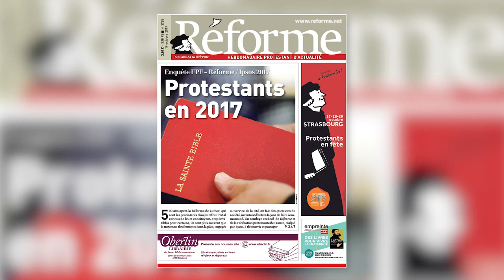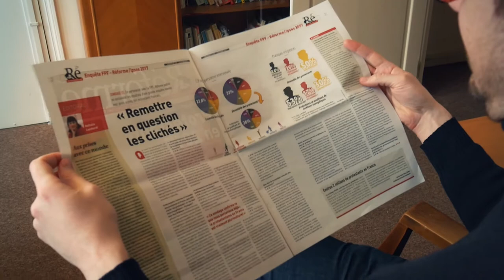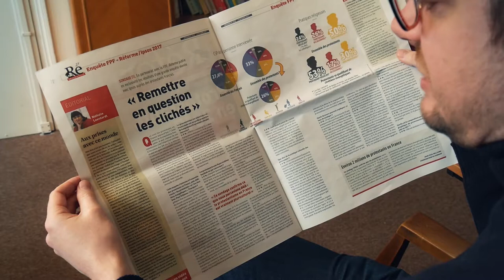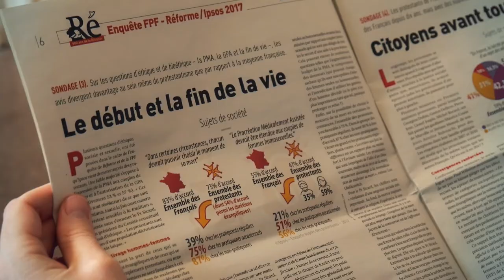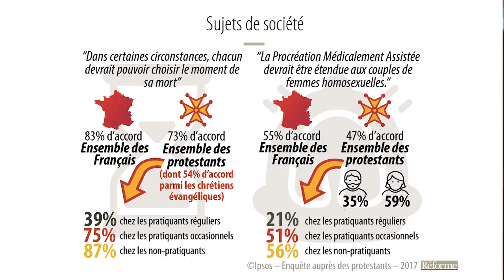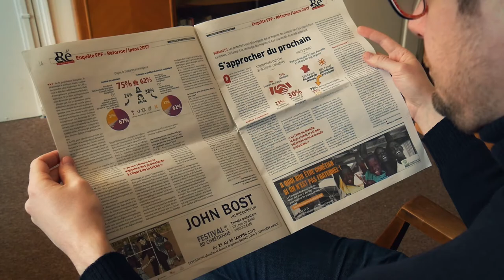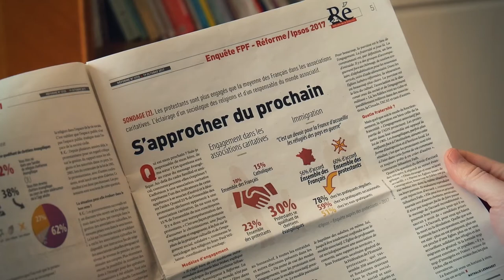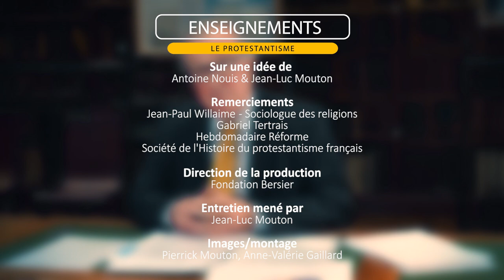Qui sont les protestants en France en 2017 ? Analyse de Jean-Paul Willaime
Jean-Paul Willaime sociologue des religions, analyse les résultats de l'enquête Ipsos "Les protestants en France en 2017".